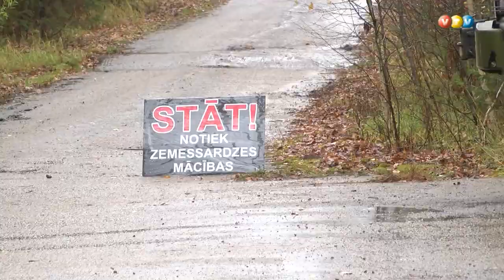Mārcienā notiek starptautiskās militārās mācības